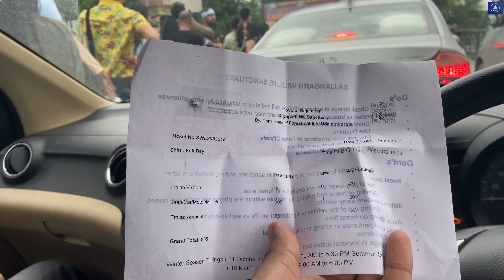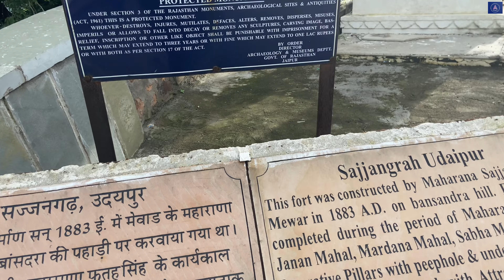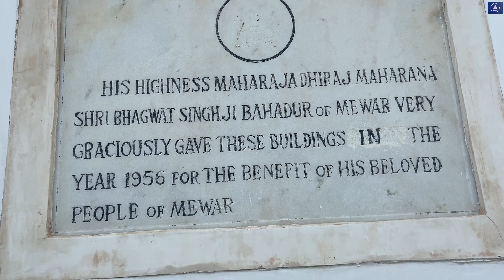Day 2 | Udaipur Rajasthan😍 | City of Lakes | Jaipur to Udaipur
Aarjav Gagneja vlogs
Fazilka Punjab
Jaipur
Chokhi Dhani
Gurgaon to Jaipur
Jaipur to Udaipur
Largest Aquarium
Under the Sun
Sajangarh Moonson palace
Udaipur
Hotel Kareda inn
Fateh Sagar Lake
Fateh Sagar dam
Udaipur
Jaipur Trip
Udaipur Trip
Yash bharadwaj
Bhupesh Singla
Jayant Goyel
Deepak Gupta

Instagram Follow-